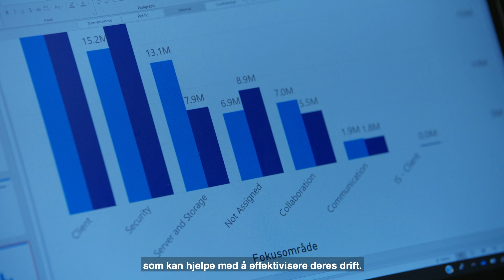Hva kan jeg bli: Bachelor i Økonomi og Administrasjon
Som prosjektleder i IT-bransjen må Ånor både ha økonomiforståelse, kunne lede og kommunisere godt med andre mennesker.